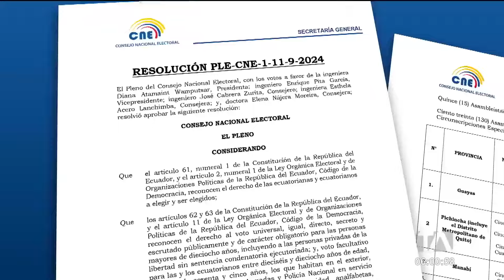Policía desplegará 46 mil efectivos para brindar seguridad durante los apagones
El presidente Daniel Noboa decretó toque de queda desde las 10 de la noche de hoy 18 de septiembre, hasta las 6 de la mañana del jueves. La medida regirá solo en 6 provincias, mientras que la Policía desplegará más de 46 mil efectivos para brindar seguridad. Por: Lucía Clavijo